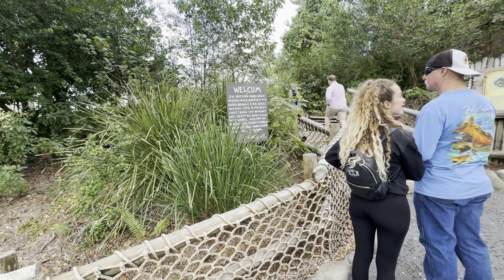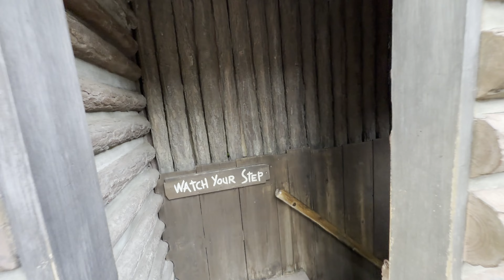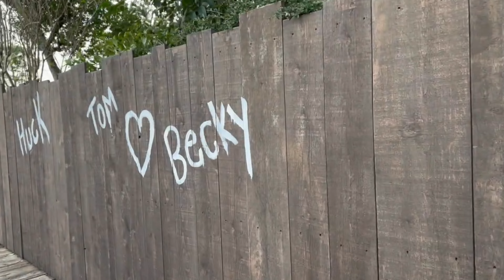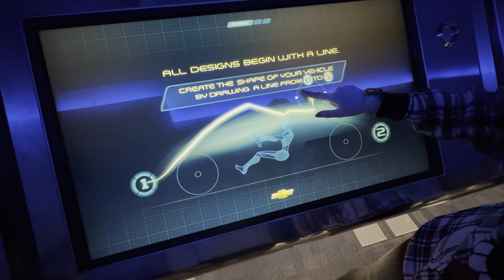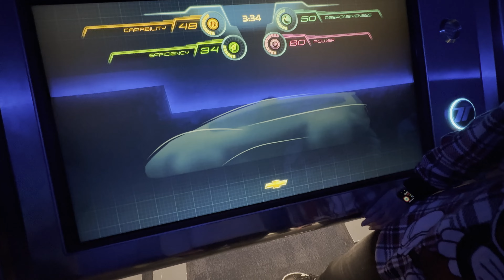Walt Disney World | Day Nine | Old Key West Check-In & Last Full Day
We spent the holiday season in Walt Disney World